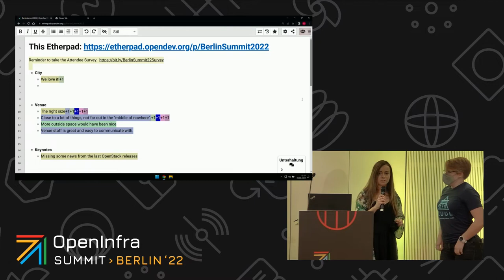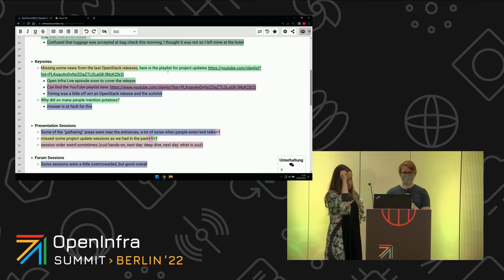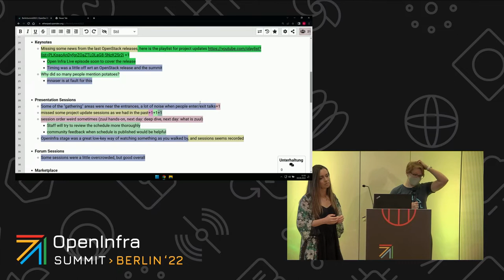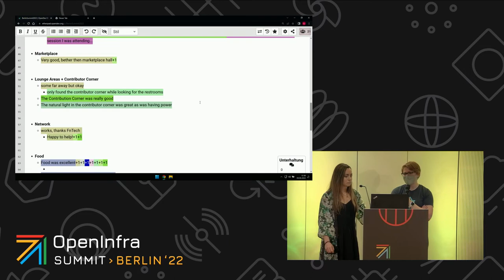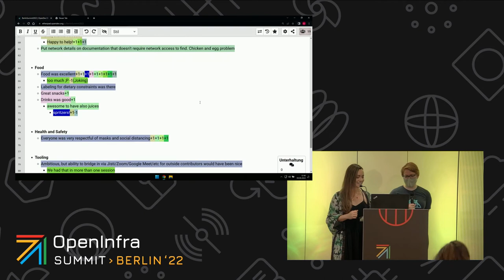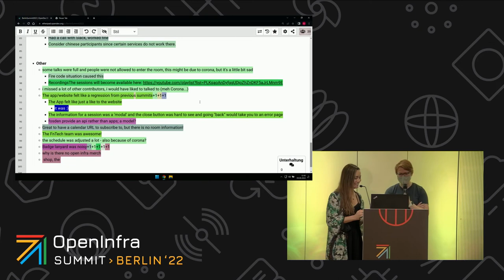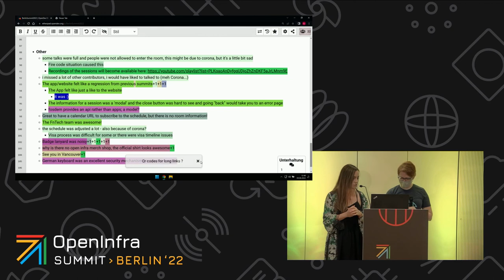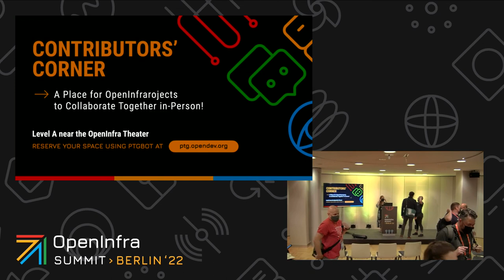OpenInfra Summit Feedback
OpenInfra Summit Feedback Session

Speakers:
Erin Disney, Kendall Nelson